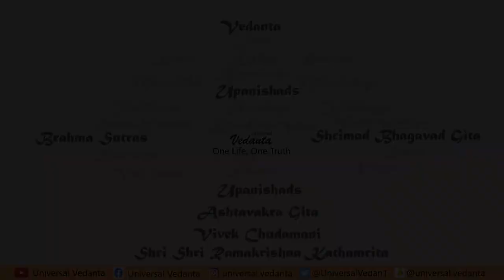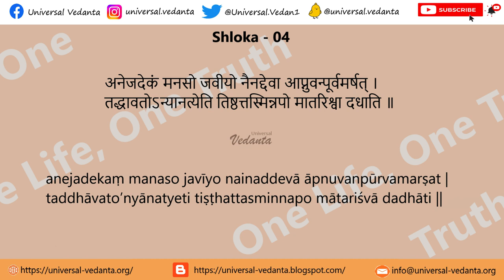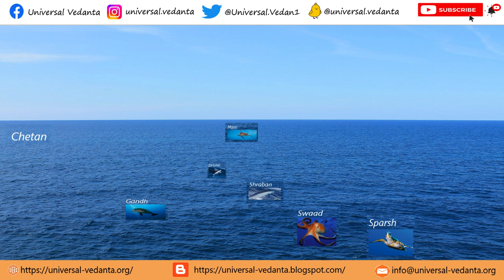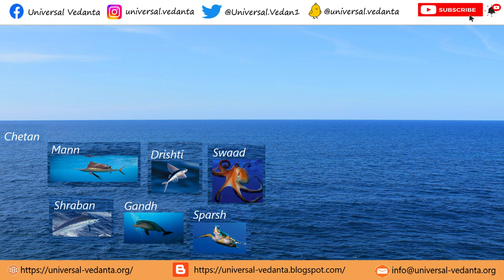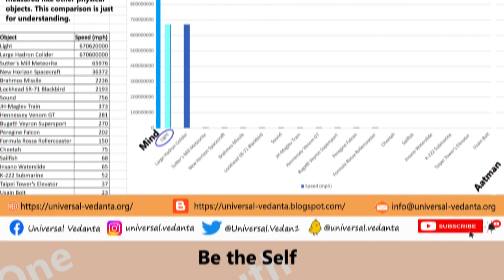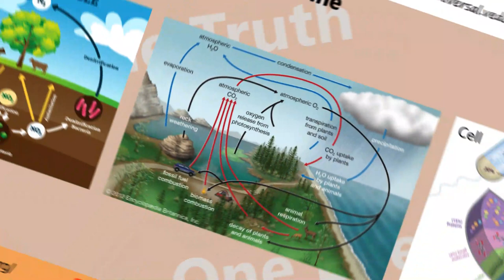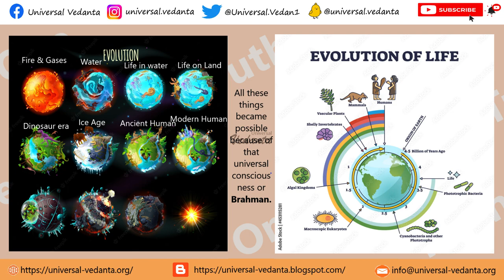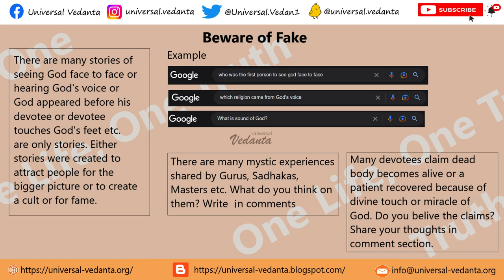ईशा उपनिषद | श्लोक 04 | हिन्दी / Hindi | ब्रह्मांड में सबसे तेज चीज | अनेजदेकं मनसो जवीयो | वेदांत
Warm welcome to all the viewers to this channel. Join Universal Vedanta Movement started by Rishyashish. We believe in "one life, one truth".

Vedanta Philosophy / वेदांत दर्शन / বেদান্ত দর্শন / వేదాంత తత్వశాస్త్రం / ವೇದಾಂತ ತತ್ವಶಾಸ್ತ್ರ
Isha Upanishad

I will request you all to share this channel with your friends and families, like the video, subscribe to my channel, press the bell icon to get notifications for more videos, share your thoughts in comments.